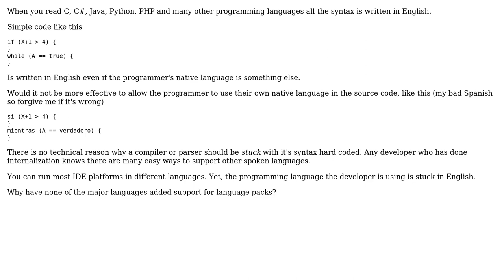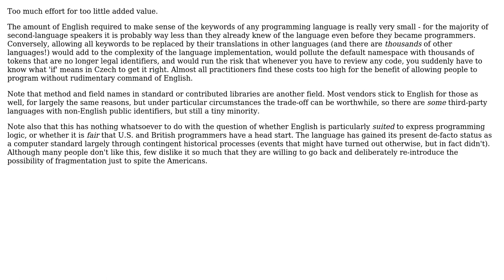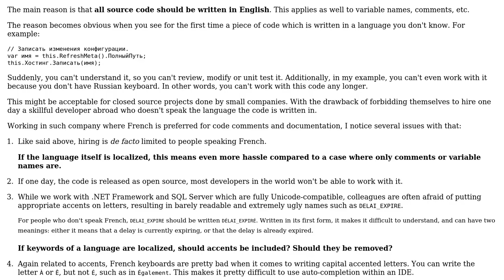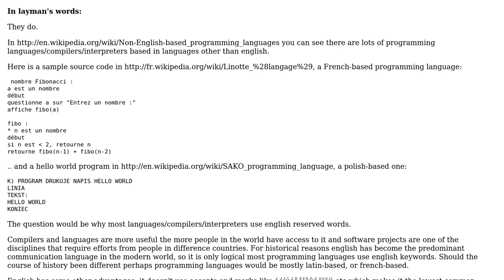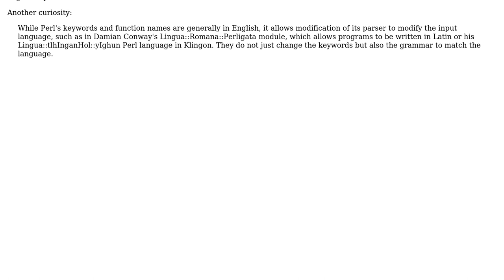Why don't compilers support non-English keywords? (4 Solutions!!)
Why don't compilers support non-English keywords?

With thanks & praise to God, and with thanks to the many people who have made this project possible! | Content (except music & images) licensed under CC BY-SA | Music | Images & others | With thanks to user Tulains Cordova user Reactgular user Kilian Foth user el.pescado user Arseni Mourzenko and the Stack Exchange Network Trademarks are property of their respective owners. You are responsible for your own actions.